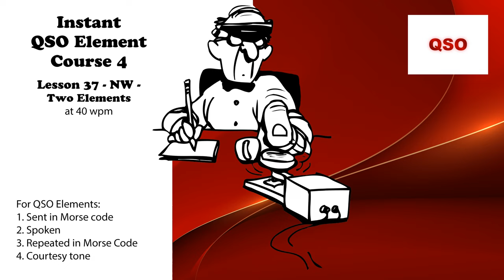Course 4 - Lesson 37 - NW - Two Elements